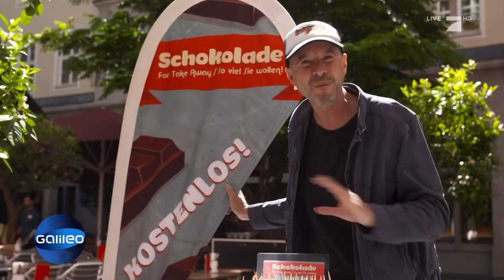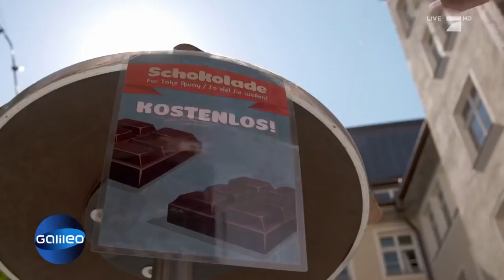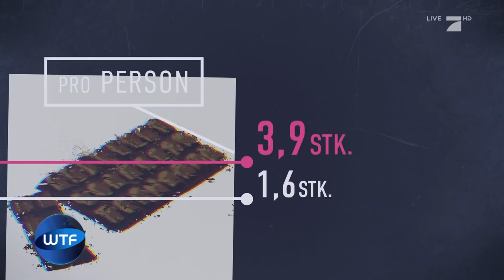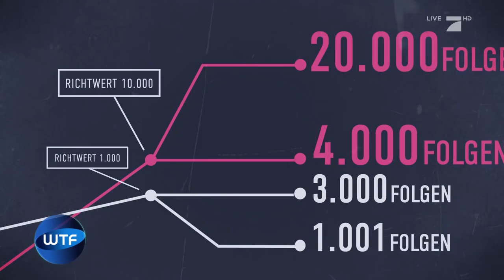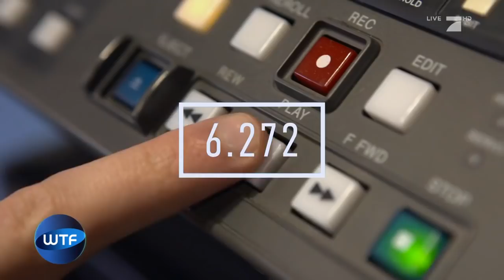Warum handelt man manchmal irrational? | Galileo | ProSieben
Jeder hat schon einmal in bestimmten Situationen irrational gehandelt. Doch woran liegt das? Was treibt uns dazu?